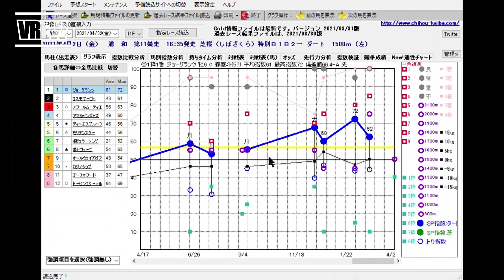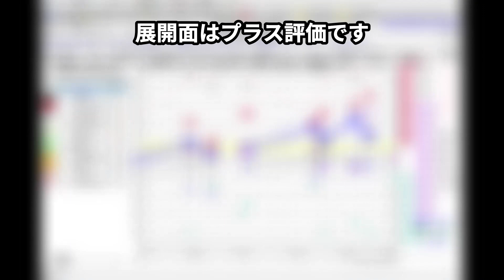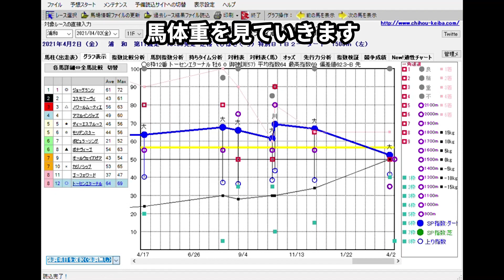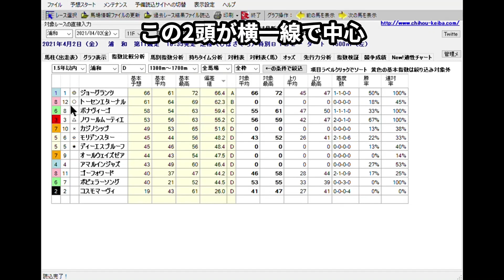4/2(金) 浦和競馬 11R 芝桜特別-最後に能力偏差値公開【地方競馬 指数グラフ・予想・攻略・ライブ】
1Rからメインレース〜最終レースまで攻略、ファンファーレを聞いてライブで気分向上